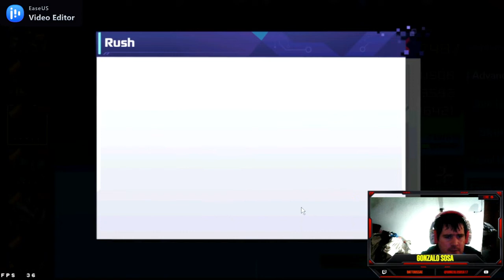Digital Genesis:Final Chapter 1° GAMEPLAY DIGIMON 2023 VIDEOS A DIARIO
LLevo 1 días jugando este servidor es un juego de DIGIMON, es ideal para personas que buscan un juego de digimon y tiene buena pinta!.

Puntaje:10/10
Game : Digital Genesis:Final Chapter
Genre : Online/RPG
Internet : Online
Lenguaje : Ingles
Size: 550MB

Link de mi discord:
Dyno2021#5315

gonzalososa17